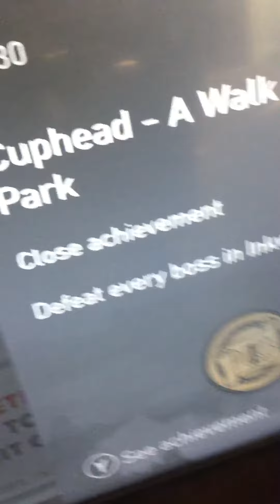Part two of our candy from our early Christmas present